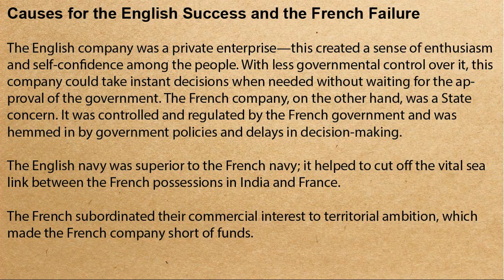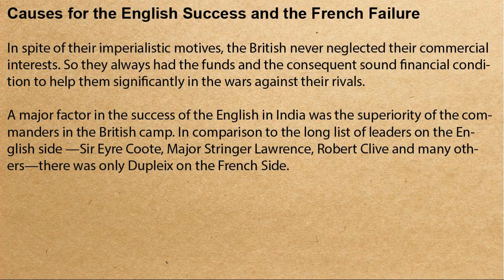Causes for the English Success and the French Failure | Spectrum Modern History Chapter 3 | UPSC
Causes for the English Success and the French Failure

The English company was a private enterprise—this created a sense of enthusiasm and self-confidence among the people. With less governmental control over it, this company could take instant decisions when needed without waiting for the approval of the government. The French company, on the other hand, was a State concern. It was controlled and regulated by the French government and was hemmed in by government policies and delays in decision-making.

The English navy was superior to the French navy; it helped to cut off the vital sea link between the French possessions in India and France.
The French subordinated their commercial interest to territorial ambition, which made the French company short of funds.

In spite of their imperialistic motives, the British never neglected their commercial interests. So they always had the funds and the consequent sound financial condition to help them significantly in the wars against their rivals.

A major factor in the success of the English in India was the superiority of the commanders in the British camp. In comparison to the long list of leaders on the English side —Sir Eyre Coote, Major Stringer Lawrence, Robert Clive and many others—there was only Dupleix on the French Side.